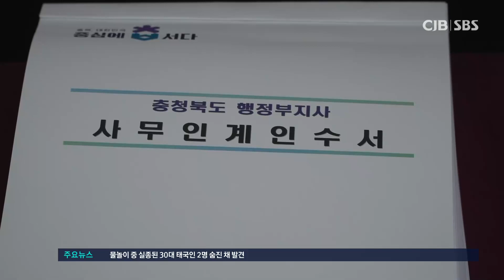정선용 행부 취임